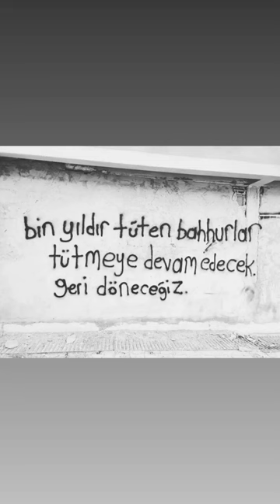Depremin 48. Gününde Antakya Ne Durumda ?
Hatay Depremi
Kahramanmaraş Depremi
Hatay Antakya